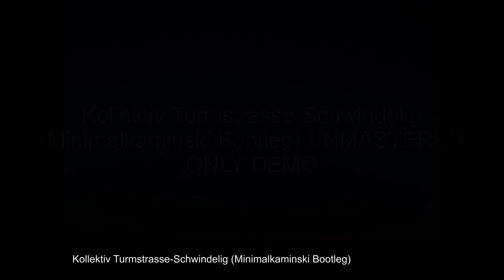Kollektiv Turmstrasse - Schwindelig (Minimalkaminski Bootleg) UNMASTERED ONLY DEMO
Kollektiv Turmstrasse - Schwindelig (Minimalkaminski Bootleg) UNMASTERED ONLY DEMO / VISUALS BY MK